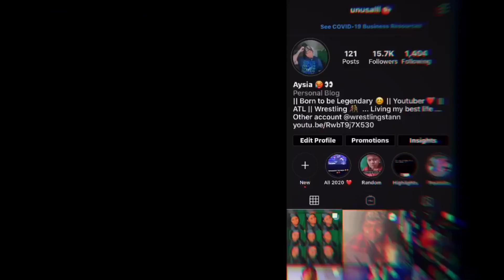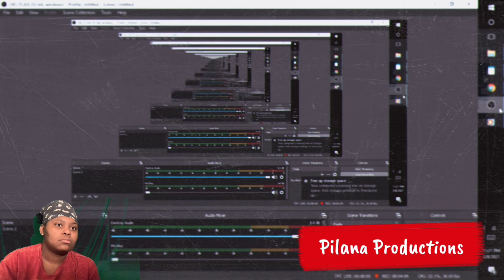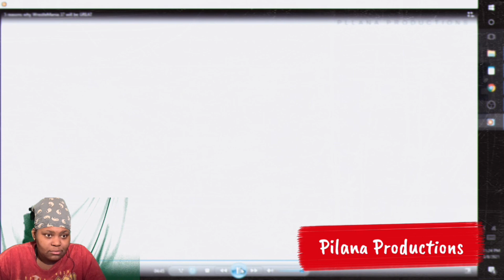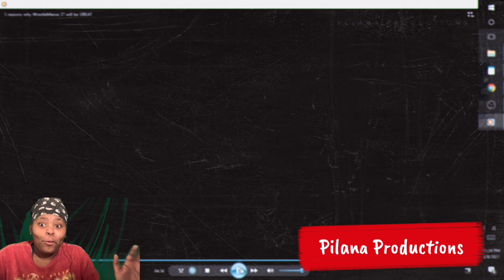5 reasons why WrestleMania 37 will be GREAT Reaction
5 reasons why WrestleMania 37 will be GREAT Reaction